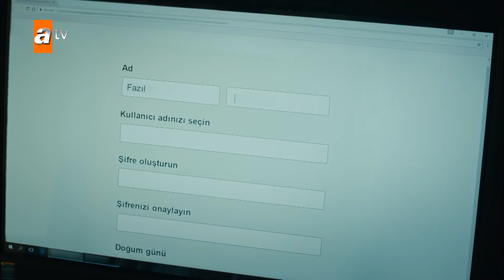Ali, DNA raporunu Cemal'in yüzünü fırlattı! - Aşk ve Mavi 32. Bölüm